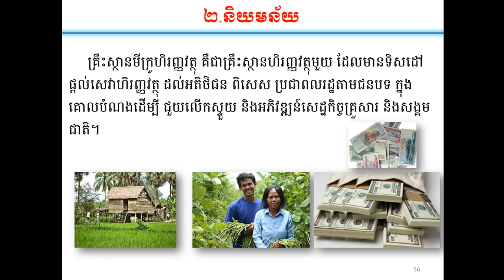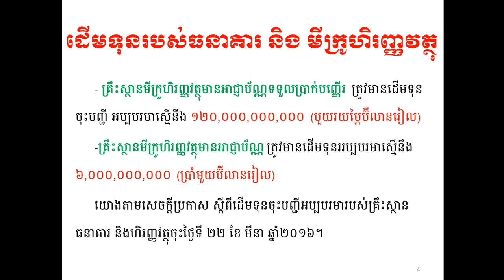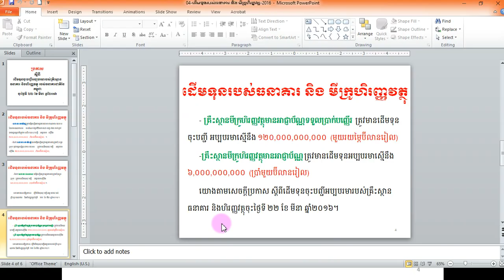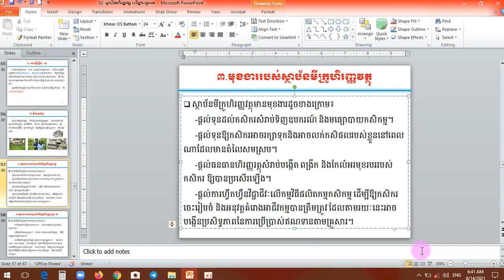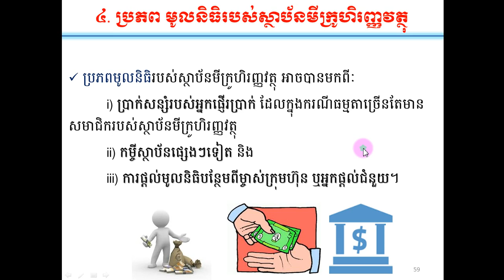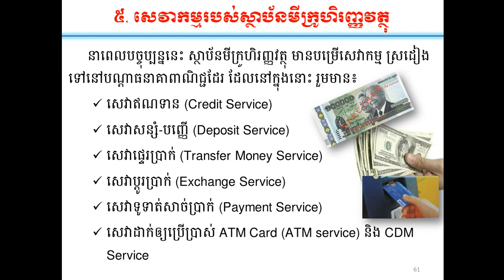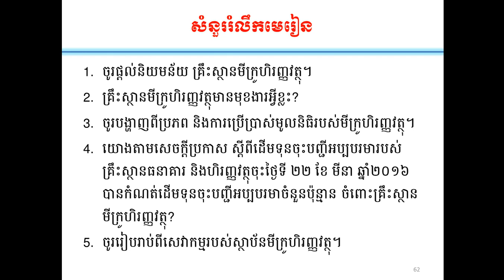មេរៀនទី៤ (ត): គ្រឹះស្ថានមីក្រូហិរញ្ញវត្ថុ-Fls L4 2 MFIs Finished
-បង្ហាញពីដើមទុនចុះបញ្ជីអប្បបរមារបស់MFI
-ពន្យល់ពី មុខងាររបស់ MFI
-រៀបរាប់ពី សេវាកម្មរបស់ MFI